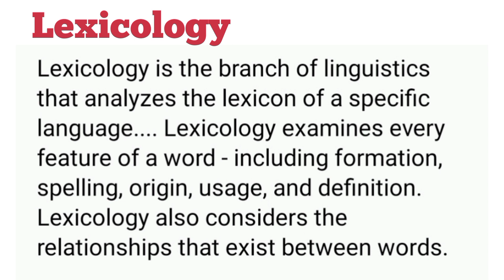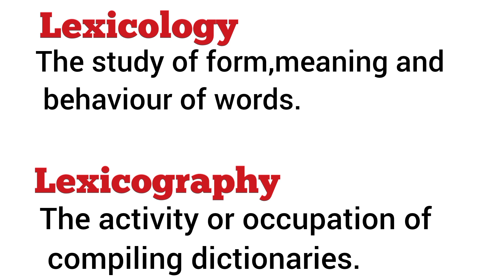what is lexicology | what is lexicography| difference between lexicology and lexicography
allomorph  | what is morpheme  and allomorph | difference between allomorph and morpheme

Short videos are available on these topics. You can visit the playlist to see them.

Short Questions
1. Define Syllable.
2. How is vowel different from consonant?
3. Who propounded Theory of Speech Acts?
4. What are paradigmatic relations in language?
5. What are syntagmatic relations in language?
6. What is synchronic study of language?
 7. What is diachronic study of language? 8. What is macro-linguistics?
9. How does Chomsky define language?
 10. Who wrote Course in General Linguistics?

2020
Short Questions
1. Give one definition of language given by any linguistics.
2. What of features of scientific study?
3. What is Comparative Linguistics?
4. Differentiate between Langue and Parole.
5. What is a Dialect?
6. What is a Sociolect?
7. What is a Phoneme?
8. What is Applied Linguistics?
9. What is Competence?
10. What is Psycholinguistics?

2019
 Short Questions
1. What are the components of a Syllable?
2. What is a vowel?
3. Define Speech Act.
4. Define Langue.
5. What is Segmental Phonology?
6. What is Articulatory Phonetics?
7. What is Acoustic Phonetics?
8. What is micro-linguistics?
9. Who wrote Syntactic Structures?
10. Who wrote Course in General Linguistics

2018
Short Questions
1. Discuss how language is a system of symbols?
2. What is historical linguistics?
3. What is brain plasticity?
4. What is surface and deep structure?
5. What is the difference between descriptive linguistics and prescriptive linguistics?
6. How language is a system of systems?
7. Differentiate the concepts of langue and parole.
8. What is syntagmatic and paradigmatic relationship?
9. What is the difference between free and bound morpheme
10. Differentiate between lexicography and lexicology?